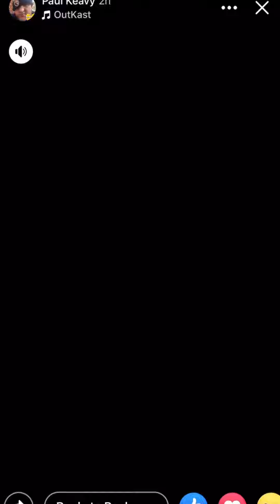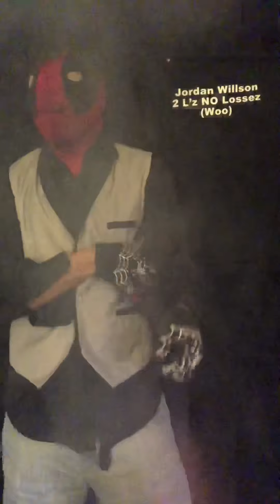Da CYPHER (420 &420.5) Special